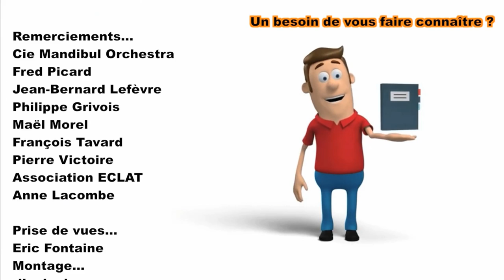AURILLAC 2016: Mandibul' Orchestra (Micmac sur le fil)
Au coeur de la 30ème (Bis) année du festival de théâtre de rue d'Aurillac, la compagnie musicale et théâtrale a fait le buzz auprès d'un public venu nombreux...Un reportage pour et